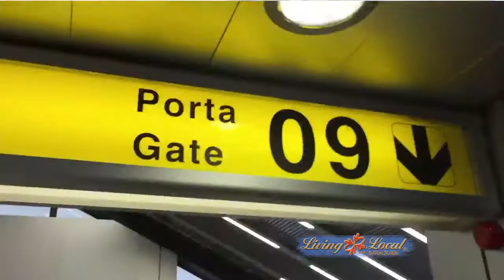Baraquio Adventure to Our Lady of Lourdes - Living Local in France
Join the Baraquio family on a special pilgrimage to the Sanctuary of Our Lady of Lourdes in France, celebrating Claudio and Rigolette Baraquio’s 50th Wedding Anniversary. 🌹✨ Experience the beauty and spirituality of this sacred site through the eyes of the Baraquio family. 📺✨Bernadette Baraquio reports for Living Local TV, bringing you heartfelt moments and cherished memories from this unforgettable journey. 🎤

Celebrate love and faith with the Baraquio family in the serene and holy Sanctuary of Lourdes.
CHAPTERS:
00:00 Living Local TV - Bernadette Baraquio
00:16 Pilgrimage of a Lifetime
00:46 Lourdes Grotto, France
03:50 Champagne and Escargot